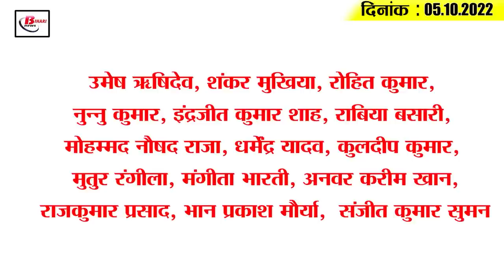Today Bihar Evening breaking news of 4th oct 2022 on Puja special train, dussehra, Chirag , RJD.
Latest today Bihar evening news of  4th  oct  2022 on  Puja special train, dussehra, Chirag paswan, RJD.

1. Setting up of Textile and Food Processing Plants in Bihar
2. Special training will be given to government teachers
3. The state of confusion over the first phase of civic elections continues
4. Commission engaged in the preparation of 68th BPSC Preliminary Examination
5. Jail for molestation in Patna
6. Bihar gets second prize from Center for cleanliness only service
7. Now sweepers will use walkie talkies
8. Students of Gaya will now prepare for Civil Services for free
9. Alert regarding thunderstorms and thunderstorms in Bihar
10. Tarkishore Prasad said that the countdown of the Grand Alliance government started
11. RJD minister canceled transfer of BJP minister
12. Sanjay Jaiswal said – Tejashwi is afraid of Nitish
13. Suryakumar Yadav should have got the 'Player of the Match' award
14. jainye kya hai daam of petrol and diesel in Bihar
15. Less than 5 thousand corona cases across the country

Question- How much will the people here benefit from the textile and food processing plant being set up in Bihar?
2. Six pairs of worship special trains will run in Chhath and Deepawali
3. Thunderstorm alert with thunder in Bihar
4. Bihar government will go to the Supreme Court for municipal elections
5. Tejashwi said on postponement of Bihar municipal elections
6. Flight problem at Darbhanga airport will be resolved soon
7. People's health deteriorated after eating at the fair
8. Actors got recognition from house to house in the role of Shri Ram
9. BJP handed over important responsibility in Sikkim to Bihar MLC
10. Mukesh Sahni said BJP government is against reservation
11. After the postponement of the municipal elections in Bihar, the BJP attacked the opponents
12. LJP will fight for the first time in Gujarat assembly elections
13. Suryakumar Yadav named 'Player of the Series'
14. Today oil price in entire Bihar
15. Less than 5 thousand corona cases across the country
How much facility will people get by running special trains on Chhath and Deepawali?